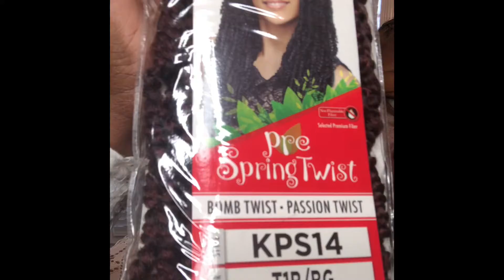Take down & wash & style routine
Hey Guys!!
Thanks for coming back to my channel. In today’s video I will be taking down an old protective style . I will proceed to scratch my scalp, wash and blow dry then braid down and restyle. Everything was done the same day except the install part. I was tired y’all and it was around 11pm so the actual install of the crochets was the next day
Products used:
Scissors
Heat protective oil
Kima Pre-Spring Twist T1B-BG (5 packs)
Mielle Shampoo & Conditioner
Crochet hook
Hair oil/hair grease (any kind)
Edge Booster (any kind)
Mini toothbrush
Blow Dryer